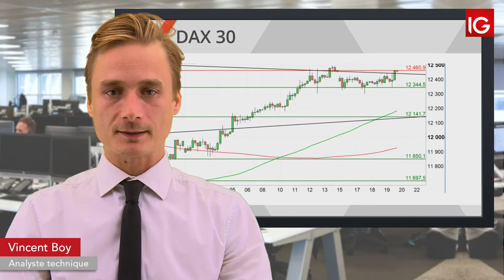Bourse - DAX, le gap a été comblé, et après ? - IG 20.09.2019